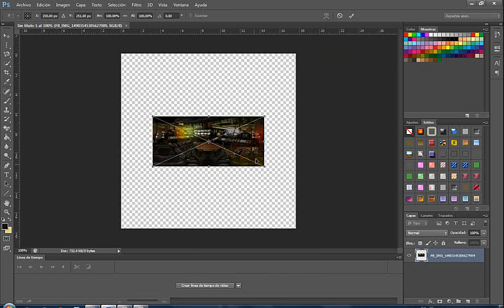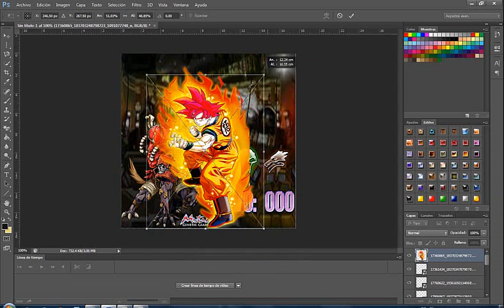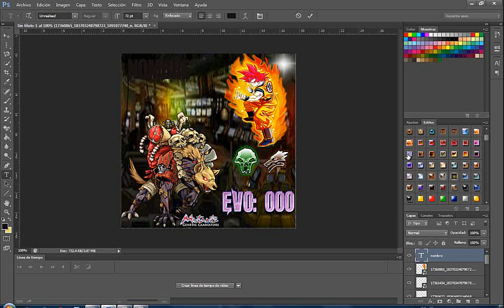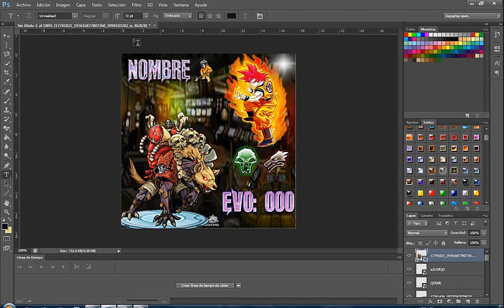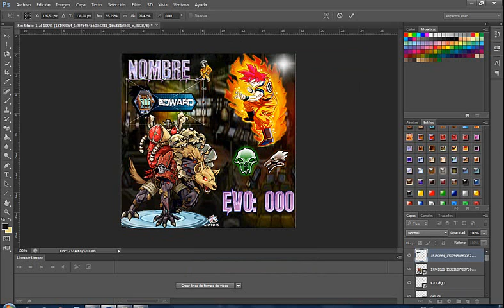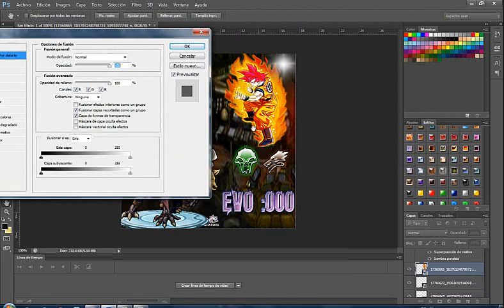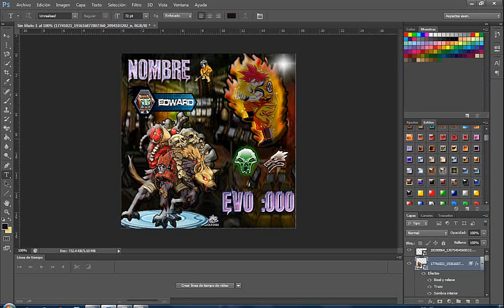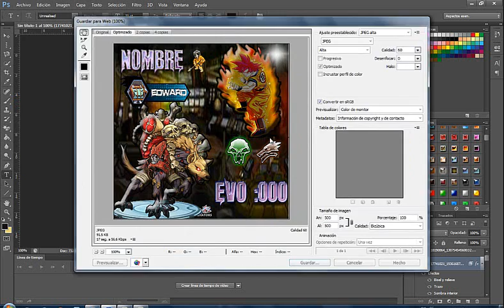como editar tu propio perfil en photoshop cs6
aqui como editar una imagen de perfil